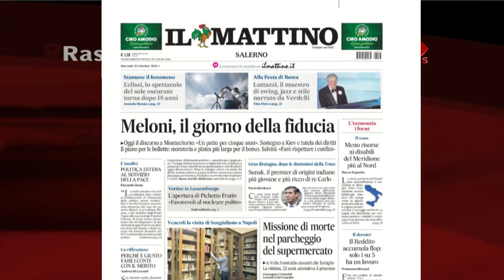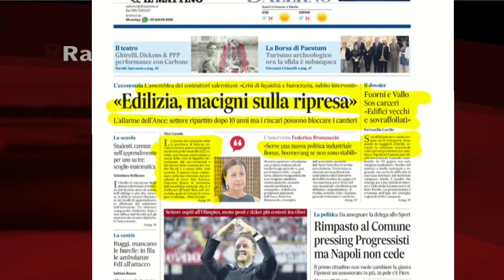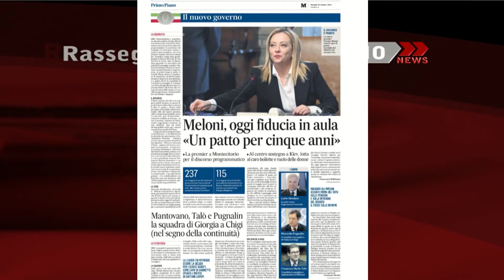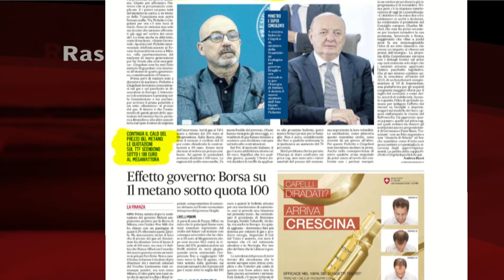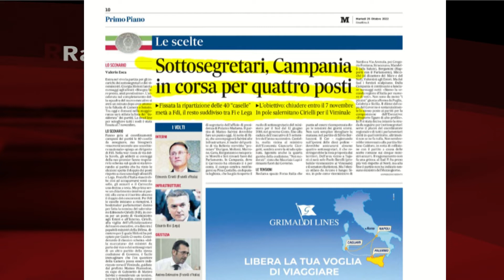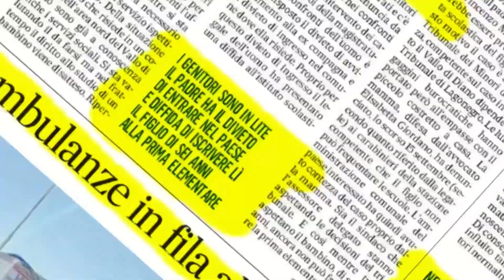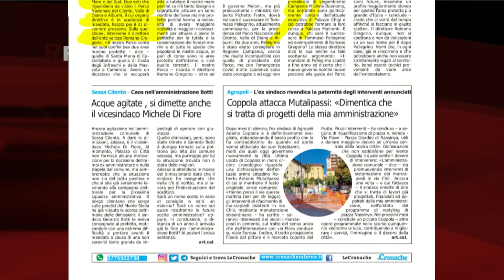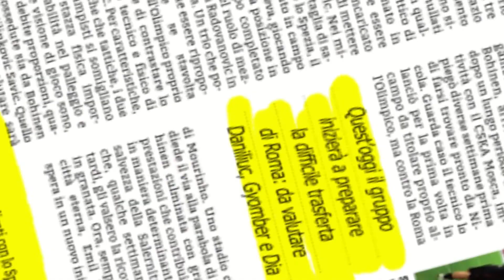RASSEGNA STAMPA 25/10/2022